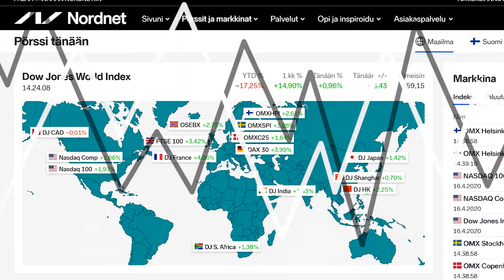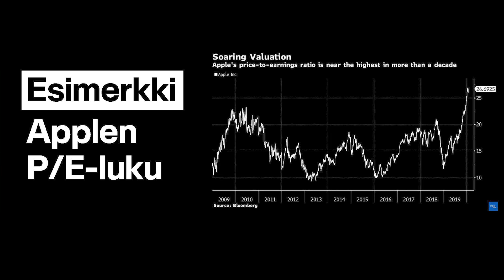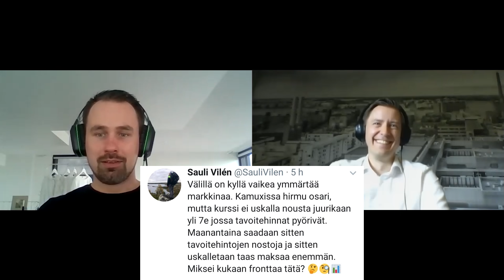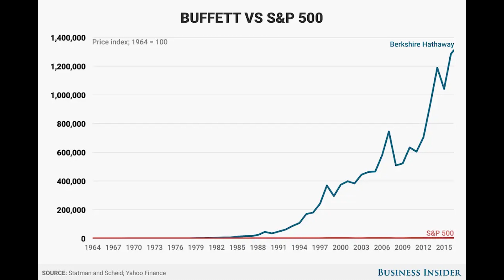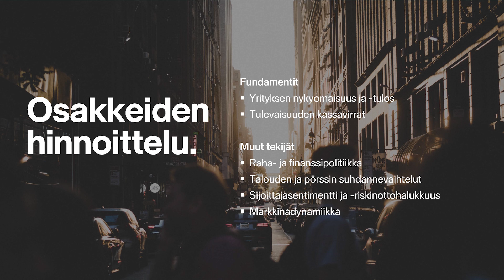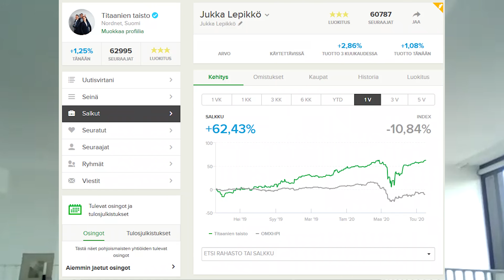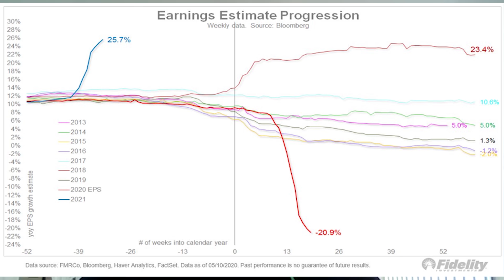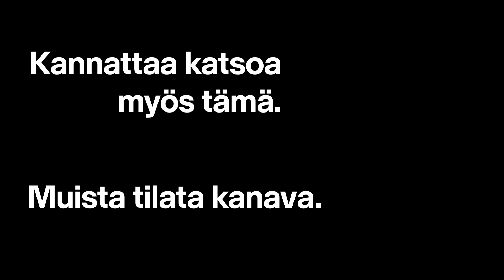Mihin sijoittaisit, Sauli Vilén? | Osakejahti 2. jakso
Muun muassa Sampoa, CapMania ja Taaleria työkseen seuraava Inderesin pääanalyytikko Sauli Vilén on vieraana Nordnetin Osakejahti-videosarjan toisessa jaksossa. Millaisia mahdollisuuksia Vilén näkee koronakeväässä fundamenttisijoittajan silmin? Entä mitä Vilén ajattelee teknisen analyysin roolista sijoittamisessa? Katso tuore jakso, niin tiedät!

Osakejahti on uusi videosarja Nordnetin YouTube-kanavalla. Seuraamalla sarjaa saat työkaluja ja strategioita parempien sijoituspäätöksien tekemisen tueksi. Osakejahdissa yhdistyy kaksi toisiaan tukevaa lähestymistapaa markkinoiden tarkasteluun, joita perinteisesti on käytetty vain toisistaan irrallaan – fundamenttianalyysi ja tekninen analyysi.

● Kiinnostaako aktiivinen kaupankäynti tai haluatko oppia lisää teknisestä analyysistä? Tutustu Traders' Club -videosarjaan